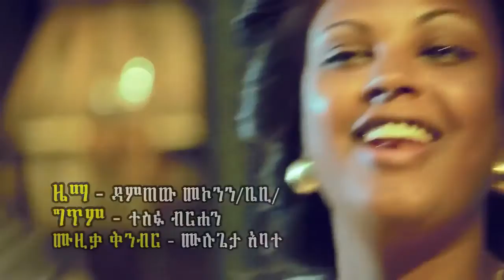emebet negasi [NEW Official Music Video 2016] (Official Video) 2016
NEGUMUSIC